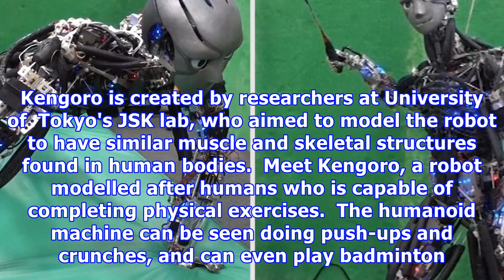This japanese robot can do push-ups, play badminton, and could help us better understand our bodies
Kengoro is a humanoid robot that can do exercises. It features sensors in its joints and has over 100 motors, making it capable of doing push-ups and even playing badminton. Kengoro is created by researchers at University of  Tokyo's JSK lab, who aimed to model the robot to have similar muscle and skeletal structures found in human bodies.  Meet Kengoro, a robot modelled after humans who is capable of completing physical exercises.  The humanoid machine can be seen doing push-ups and crunches, a...